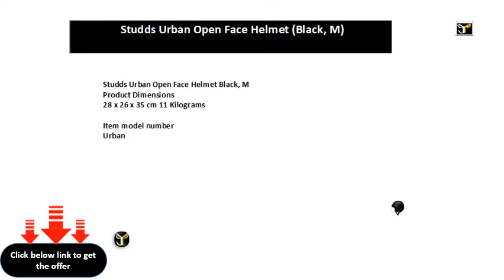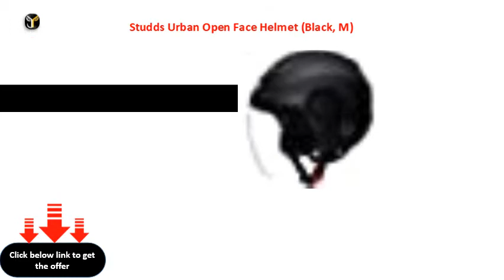Studds Urban Open Face Helmet Black, M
Product Dimensions
28 x 26 x 35 cm 11 Kilograms

Urban

SU9S6_2

Inner Material
Expanded Polystyrene